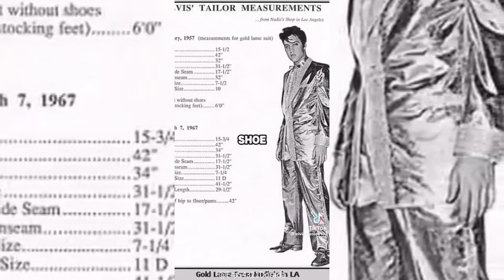ELVIS & BOB | SERÁ? | DARA DE ARAUJO SHORTS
Queridos irmãos posso contar com a colaboração de vocês? Peço que se Inscrevam no Nosso Twitter
Video Recentes:
Em nosso Novo Canal Dara de Araujo Shorts Publicaremos diariamente Videos para ajudá-los em sua jornada de estudos rumo a ascensão para 5D.
Inscrevam-se!
Este Novo Canal é para que tenhamos um canal reserva, caso o YouTube nos surpreenda, vocês sabem como é a censura deles.
Se você ressoa com nossos vídeos e de alguma forma gostaria de ajudar...
Seja bem vindo e fique a vontade em fazer um PIX.
Darana de Araujo
Agência: 0001
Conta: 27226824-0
Instituição: 380
PicPay Serviços S.A

Gratidão 🙏🏻